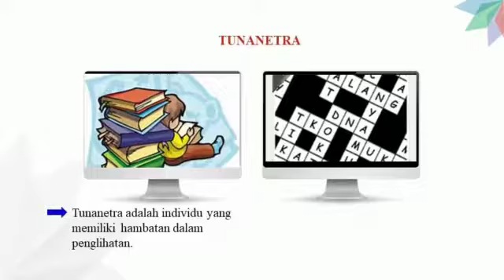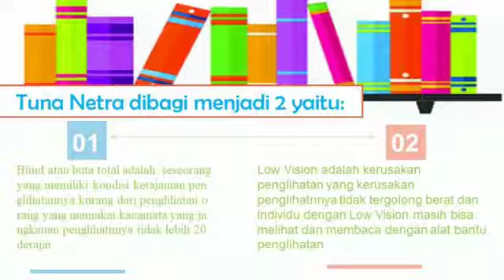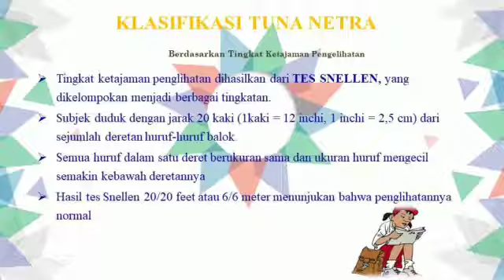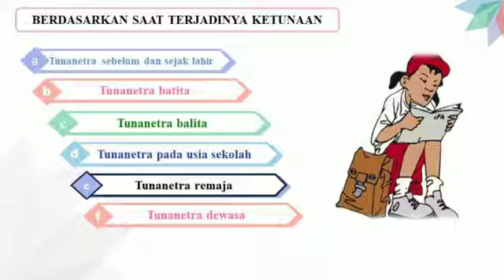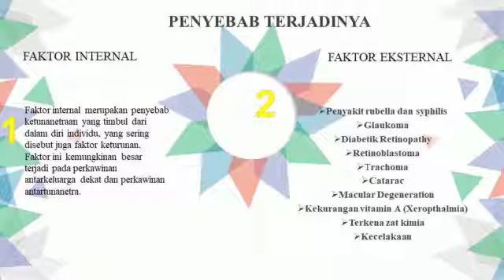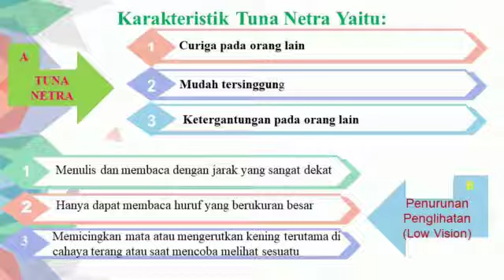Tuna Netra - Konseling Kebutuhan Khusus